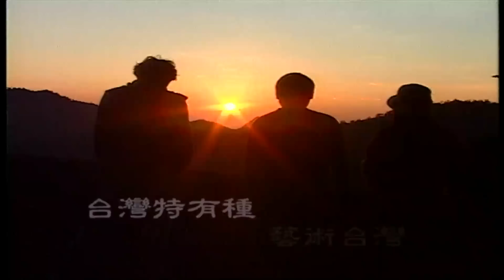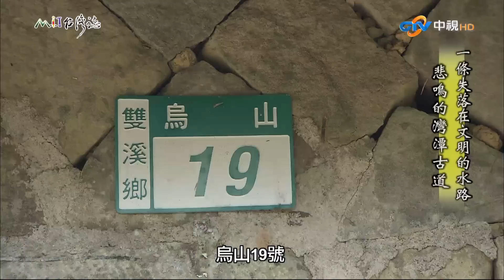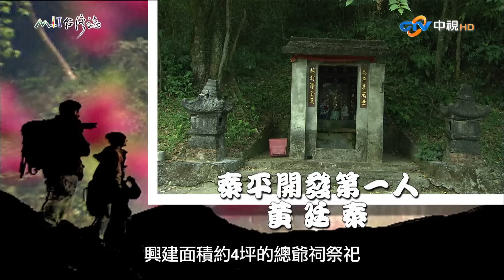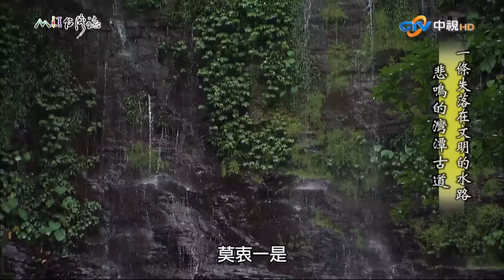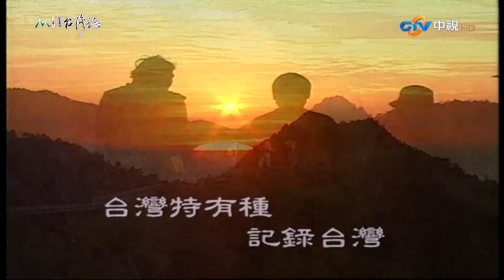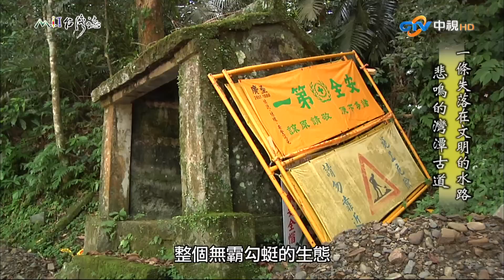【MIT台灣誌 #540】一條失落在文明的水路~悲鳴的灣潭古道_1080p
地點：新北市雙溪區
記錄人：麥覺明
解說員：盧耀欽(洛桑)[自然生態攝影作家]、林玉山(自然觀察員=賞蝶達人)、吳南洋(泰平里里長)

◎夢潭、黃藤果實、黃藤

◎石砌屋、北勢溪、水鴨腳秋海棠
◎泰平開發第一人--黃廷泰
◎懸谷式瀑布(遷急點)、大菁(藍染植物)、白鶴蘭、台灣根節蘭、食茱萸
◎黃口攀蜥(變色動物)、無霸勾蜓(在水窪產卵)
◎整治工程